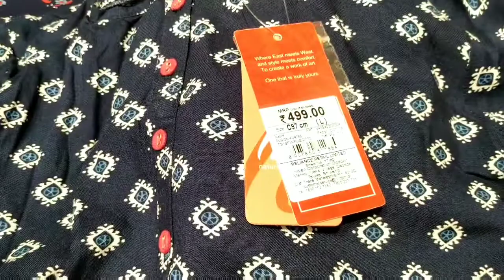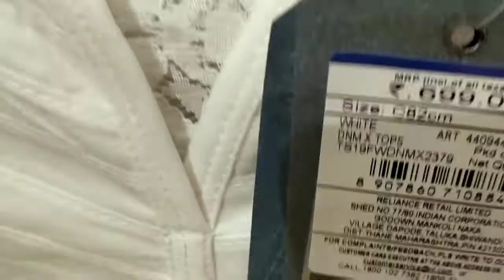Trends latest collection / kids special /footwear collection